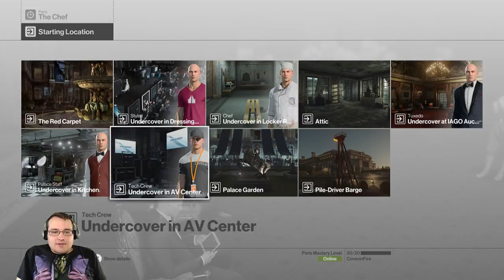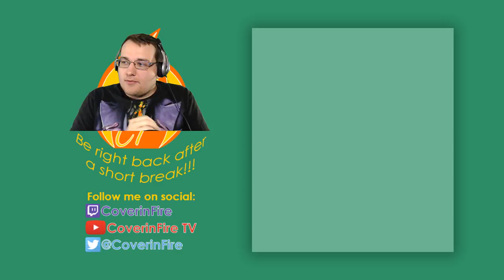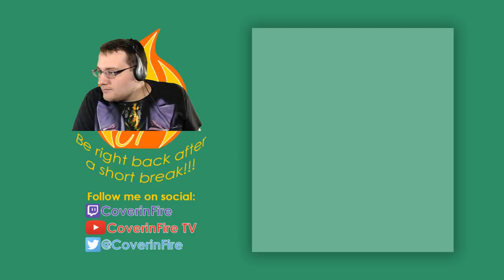HITMAN (Xbox One) Elusive Target: The Chef - Twitch Stream 2018/05/19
This twitch stream was recorded on May 19, 2018